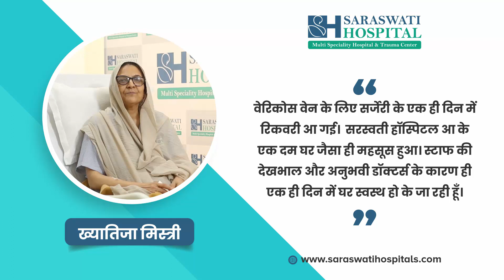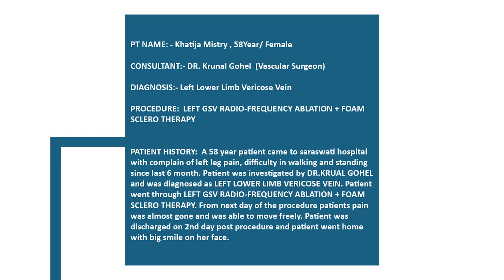Varicose Vein Treatment | Patient Testimonial | Saraswati Hospital | Ahmedabad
वेरिकोस वेन के लिए सर्जरी के एक ही दिन में रिकवरी आ गई। सरस्वती अस्पताल आ के एक दम घर जैसा ही महसूस हुआ। स्टाफ की देखबाल और अनुभवी डॉक्टर्स के कारण ही एक ही दिन में घर स्वस्थ होके जा रही हूँ | ' - ख्यातिजा मिस्त्री

अपॉइंटमेंट बुक करने के लिए - 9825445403